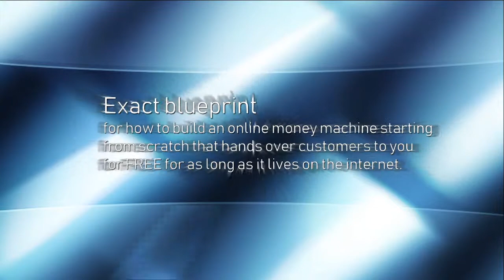How to Unlock Premium Online Income Masterclass... FOR FREE!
You have no website, no list, no experience and no success up until now?

Take advantage of this offer while it lasts. Jam-packed with:
15 day challenge with top-level training program
that takes you step-by-step to generate sales online one piece at a time – eliminate frustration and overwhelm forever.
Free private one-on-one coaching with a top earner
helps you implement the simplest, safest and most scalable online business model available today – how much would you love it if someone who's already a rockstar showed you exactly what they're doing?
Exact blueprint
for how to build an online money machine starting from scratch that hands over customers to you for FREE for as long as it lives on the internet.
Custom online business plan
with everything you need to start making money online now. Tailor-made precisely to you, your interests and your strengths - 100% satisfaction guaranteed.